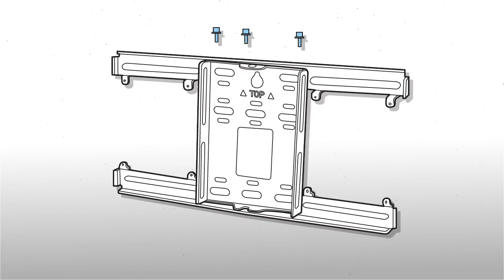엡손 초단초점 인터렉티브 프로젝터 EB-1480Fi/1485Fi/1486G 설치법!ㅣSTEP 2. 벽 플레이트 조립부터 고정, 부착까지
EB-1480Fi, EB-1485Fi, 1486G로 살펴보는 엡손 초단초점 인터렉티브 프로젝트 간단한 설치법!

이번 영상에서는 초단초점 프로젝터를 벽에 설치하는
플레이트 조립법을 알아 볼텐데요.

생각보다 어렵지 않게 따라할 수 있습니다.
먼저 레일을 구멍에 맞춰 끼우고,
프로젝터 상단에 플레이트를 부착해주세요.

더 자세한 조립법은 영상으로 확인해 주세요!